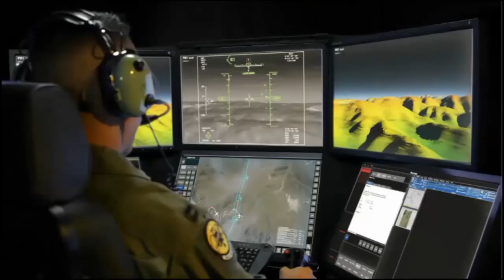Pakistan Latest Development In Drone Technology || Brain Hacks